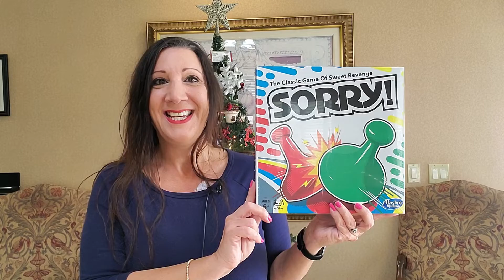Board Game Sorry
Board Game Sorry 2-4 players ages 6 years old and up

🟡 If you are interested in purchasing this Board Game Sorry on Amazon here is the

📈 If you want to GROW and MULTIPLY your YouTube VIEWS and SUBSCRIBERS then checkout that's what we use on all our channels to help our videos be found in search results on YouTube as well as Google Search.

🌟 We also have an Amazon Influencer Store where you can find our recommended products.